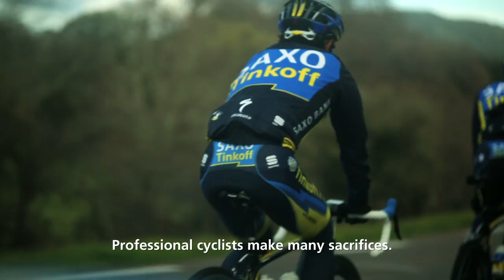Takashi Miyazawa: Passion and Execution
Get close to our Japanese rider Takashi Miyazawa - dedicated to his dream, his family and achieving good results.